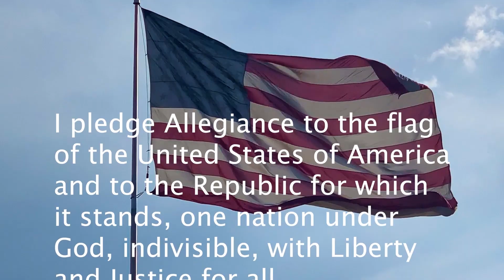Titan TV January 8, 2024